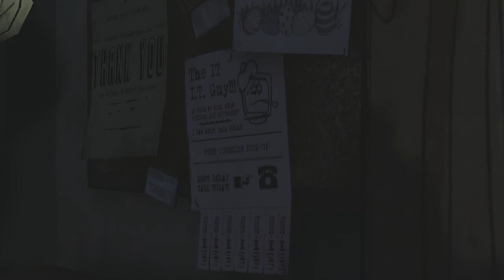[LP] The Walking Dead - S01E03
Un let's play sur le jeu The Walking Dead de Telltale.
Episode 03.